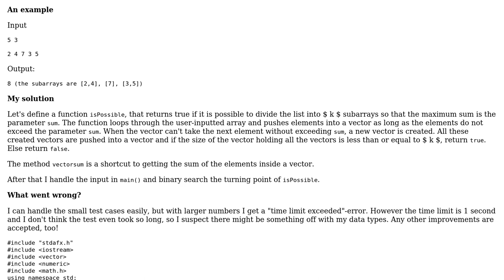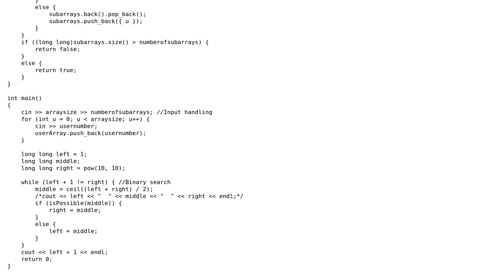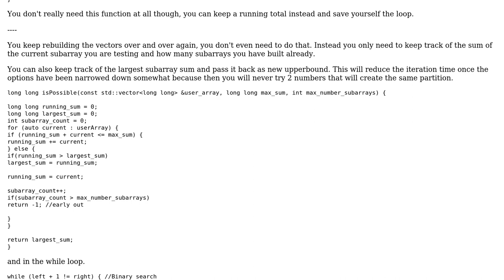Code Review: Binary searching the turning point of a function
With thanks & praise to God, and with thanks to the many people who have made this project possible! | Content (except music & images) licensed under CC BY-SA | Music | Images & others | With thanks to user ratchet freak user Kurns user Billal Begueradj and the Stack Exchange Network Trademarks are property of their respective owners. You are responsible for your own actions.